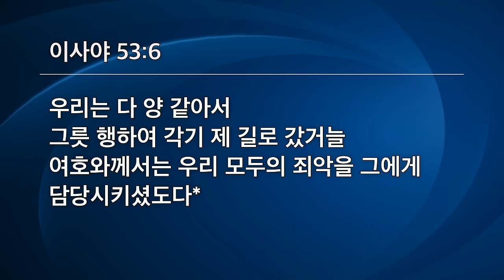[선한목자교회] 아둘람 기도회 2023년 12월 08일깨어진 그릇을 위한 십자가 - 김태훈 선교사 [이사야 53:4-6]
[선한목자교회] 아둘람 기도회 2023년 12월 08일
깨어진 그릇을 위한 십자가 - 김태훈 선교사 [이사야 53:4-6]